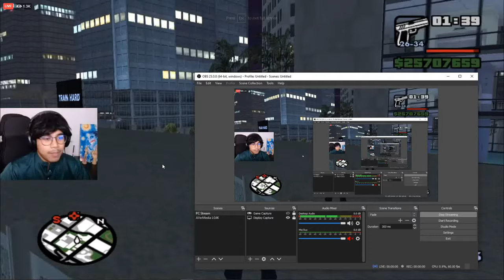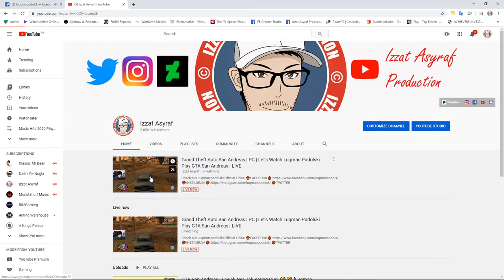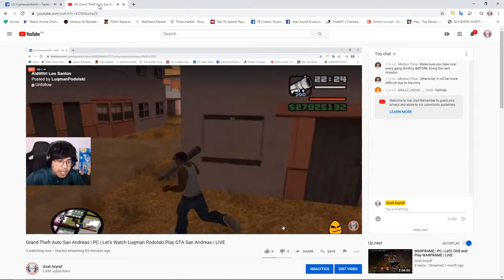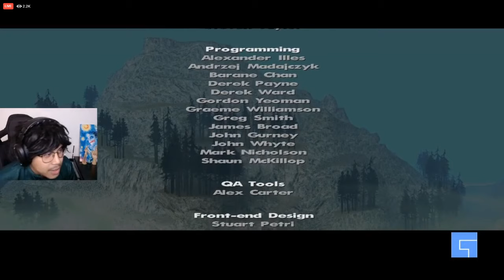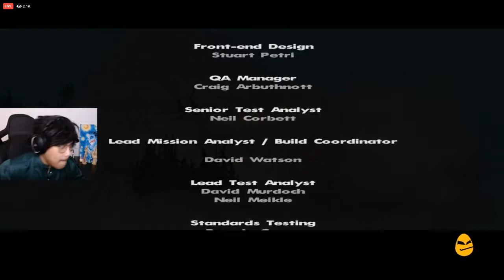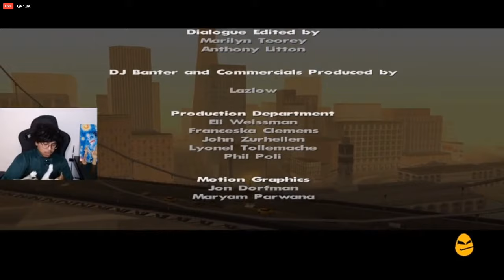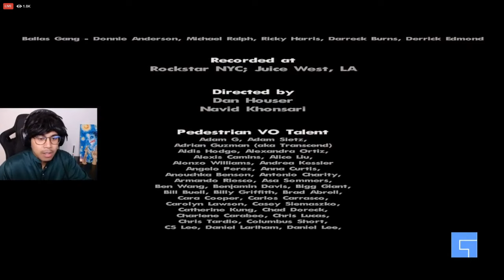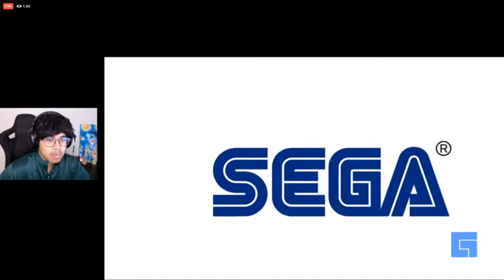Grand Theft Auto San Andreas | PC | Let's Watch Luqman Podolski Play GTA San Andreas | LIVE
~ PC Spec ~
GPU: Galax Nvidia GeForce RTX 2080 EX 8GB GDDR6
CPU: Intel(R) Core(TM) i7-9700 CPU @ 3.00 GHz (8 CPUs), ~3.0 GHz
RAM: Kingston HyperX DDR4 3200 C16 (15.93 GB RAM usable)
Mobo: Gigabyte Z390 AORUS MASTER
Current resolution: 3840 x 2160, 60Hz
Casing: LIAN LI Lancool One
PSU: Evga 850 watt 80+ Gold